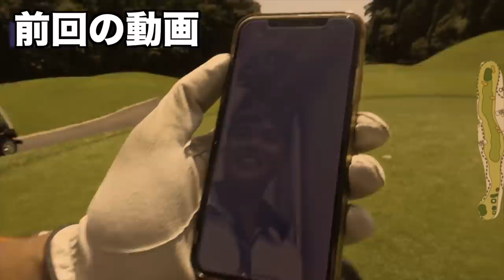【賞金20万円】過去最高レベルの戦い 第15回Sho-Time Cup Sponsored by もりぴー Caretta株式会社 Part1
提供: 優良パチンコ店情報サイト「もりぴー」運営　Caretta株式会社

もりぴーはこちらから！
撮影協力: グレンオークスカントリークラブ

Shotaウェアロゴスポンサー　株式会社 俊英工業 様

twitterはこちらから！